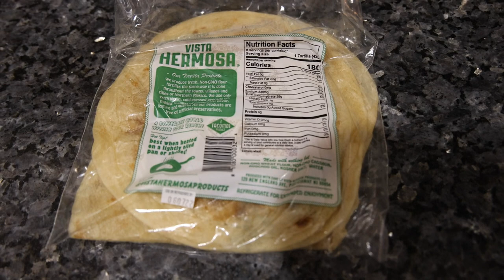GROCERY HAUL with the Nutrition Genius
00:00 - Honestly if anyone has long hair HMU
00:43 - What's for dinner
00:55 - Water Kefir
01:20 - Rice and beans
02:06 - Apples and potatoes
02:30 - Collagen broth, testicles, steak
03:11 - Hummus and tortillas
03:42 - Water
03:55 - Bananas
04:04 - So much for the chips
04:59 - Deviation
05:44 - House tour and snack foods?
06:47 - Thanks for joining